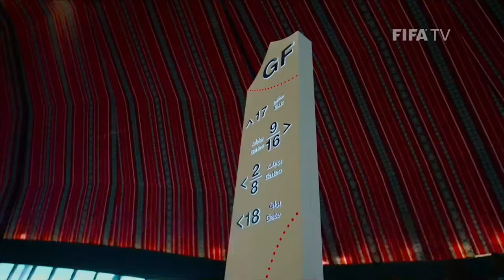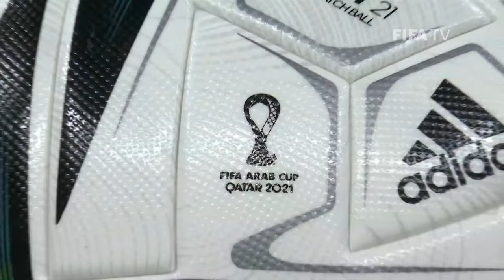Syria v Tunisia | FIFA Arab Cup Qatar 2021 | Full Match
البث عبر الانترنت غير متاح في جميع الدول، يرجى مراجعة قائمة الناقل المحلي في منطقتك
Streams not available in all regions - CHECK YOUR LOCAL BROADCASTER LISTINGS.

The FIFA Arab Cup sees 16 teams from across the Arab world come together to compete. The event offers a great opportunity for competitors and spectators alike to experience the spirit of Qatar and the iconic stadiums that will host the FIFA World Cup in 2022.

Chapters:
00:00 Build-up
12:00 First half
01:24:00 Second half
02:13:30 Full time